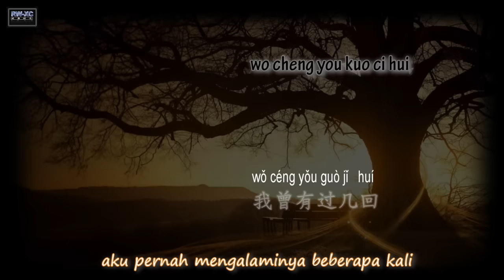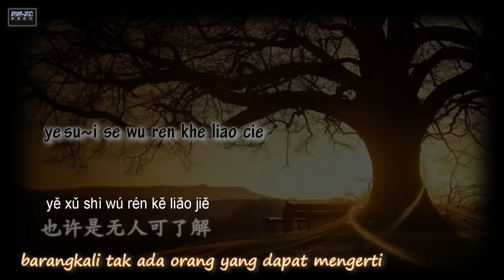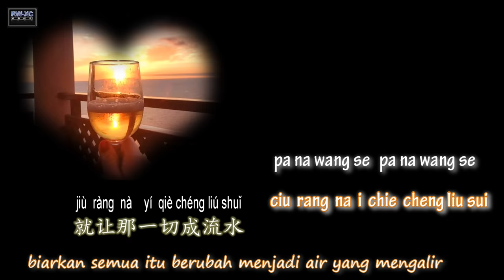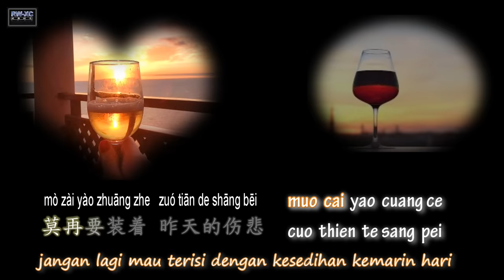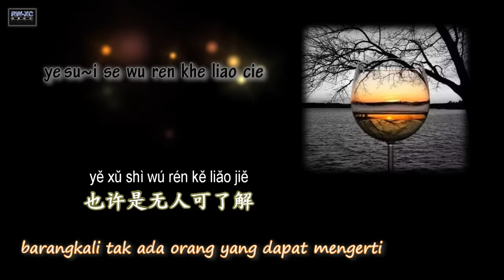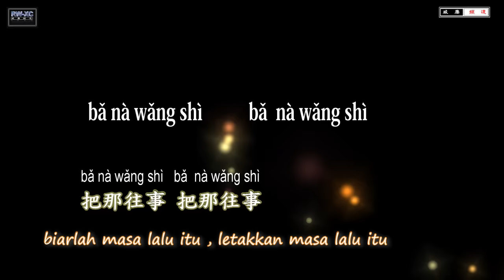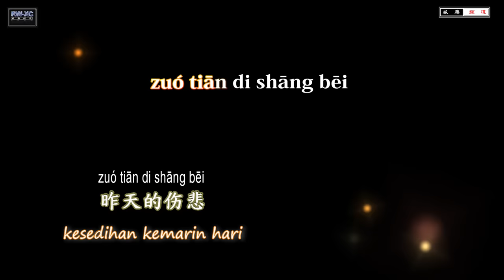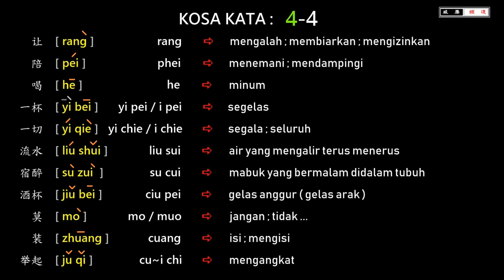🎵 [經典歌曲] KEN WANG SE KAN PEI - Bersulang Dengan Masa Lalu / 跟往事干杯 （姜育恒 / Chiang Yu-Heng）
跟往事干杯

gēn wǎng shì gān bēi

作詞：陳桂珠
作曲：長渕剛（Nagabuchi Tsuyoshi）
歌手：姜育恒 ( Chiang Yu-Heng.)

* 经过了许多事

jīng guò le xǔ duō shì

你是不是觉得累

nǐ shì bú shì jué de lèi

这样的心情

zhè yàng de xīn qíng

我曾有过几回

wǒ céng yǒu guò jǐ huí

也许是被人伤了心

yě xǔ shì bèi rén shāng le xīn

也许是无人可了解

yě xǔ shì wú rén kě liǎo jiě

现在的你 我想一定很疲惫

xiàn zài de nǐ wǒ xiǎng yí dìng hěn pí bèi

人生际遇就像酒

rén shēng jì yù jiù xiàng jiǔ

有的苦 有的烈

yǒu de kǔ yǒu de liè

这样的滋味

zhè yàng de zī wèi

你我早晚要体会

nǐ wǒ zǎo wǎn yào tǐ huì

也许那伤口还流着血

yě xǔ nà shāng kǒu hái liú zhe xiě

也许那眼角还有泪

yě xǔ nà yǎn jiǎo hái yǒu lèi

现在的你

xiàn zài de nǐ

让我陪你喝一杯

ràng wǒ péi nǐ hē yì bēi

干杯 朋友

gān bēi péng yǒu

就让那一切成流水

jiù ràng  nà yí qiè chéng liú shuǐ

把那往事 把那往事

bǎ nà wǎng shì  bǎ nà wǎng shì

当作一场宿醉

dāng zuò yì chǎng sù zuì

明日的酒杯

míng rì de jiǔ bēi

莫再要装着昨天的伤悲

mò zài yào zhuāng zhe zuó tiān de shāng bēi

请与我举起杯

qǐng yú wǒ jǔ qǐ bēi

 跟往事干杯

repeat *

举起杯

jǔ qǐ bēi

 跟往事干杯

All video are created by RW-XC Channel, but……

RW-XC威廉频道 国语流行歌曲印尼字幕和意境解说。